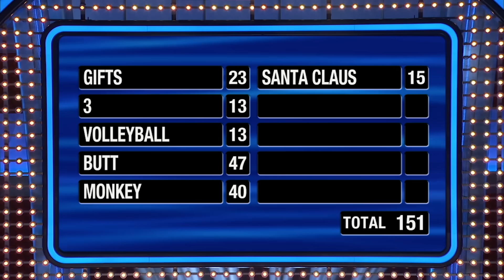Can Lisa Leslie slam it home in Celeb Fast Money??